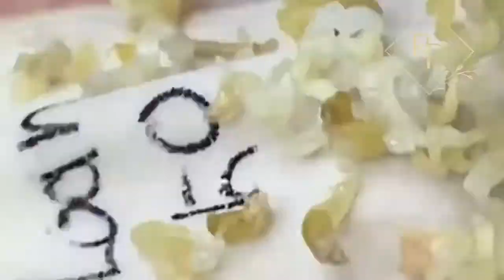Ouça o seu coração